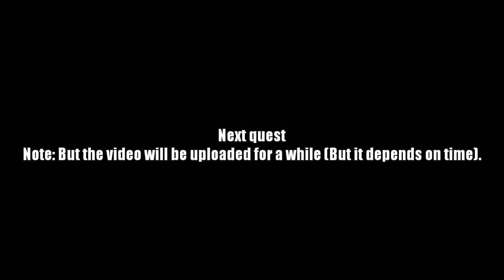AQ Worlds "Venus Hero Trap" (Quest)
Quest:Venus Hero Trap

NPCs:Wraith

Monster List:Seed Spitter

Turn in:Seed Spitter Seed x6

Equipment Won:None